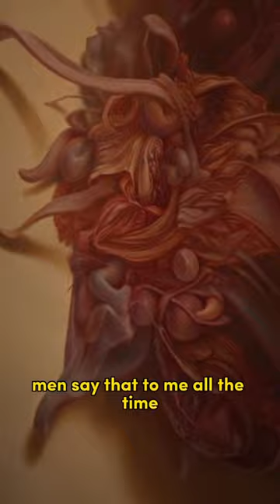Human Artichoke? | Comedians Talk About Art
What does this painting remind YOU of?